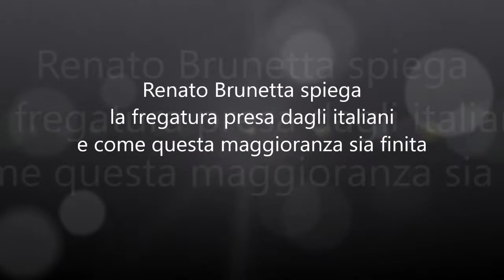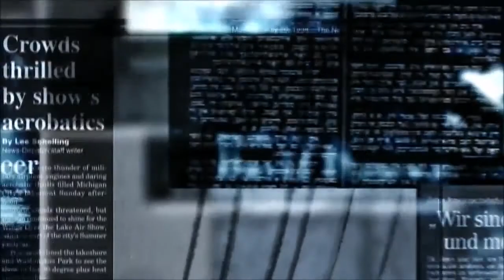Renato Brunetta - I segnali che questa maggioranza è finita